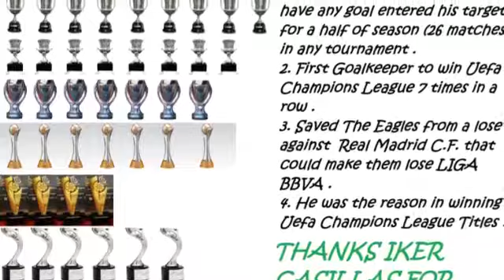PES 6 Top 10 Saves of Casillas with The Eagles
This video is created by me .In master league with the eagles.